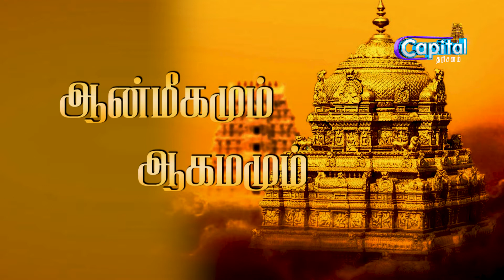ANMIKAMUM AKAMAMUM #87 | ஆன்மீகமும் ஆகமமும் | Capital Tharisanam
இன்றைய ஆன்மீகமும் ஆகமமும் நிகழ்ச்சியில்.

சொற்பொழிவாளர் சு. ஜெயகோபாலசாமி

விரதங்களும் அதன் பயன்களும் என்ற தலைப்பில்

“விநாயக விரதம் அனு~;டிக்கும் கௌன்டிய முனிவரின் சரித்திரம்” பற்றிக் கூறுகிறார்.